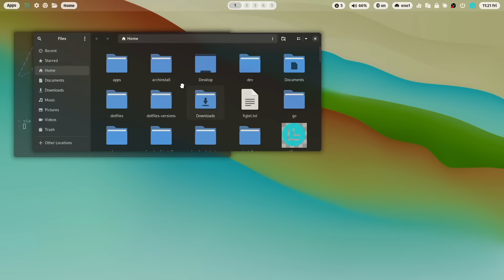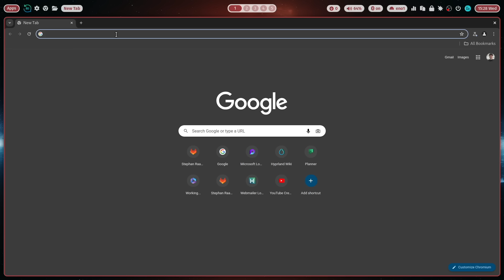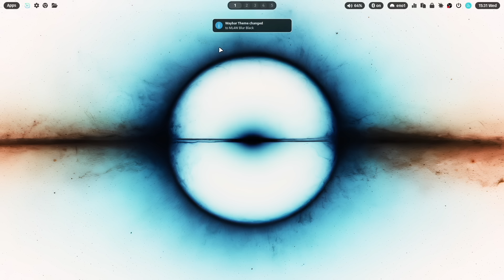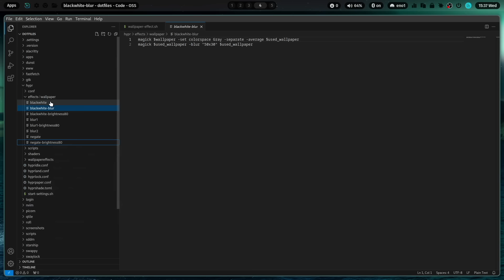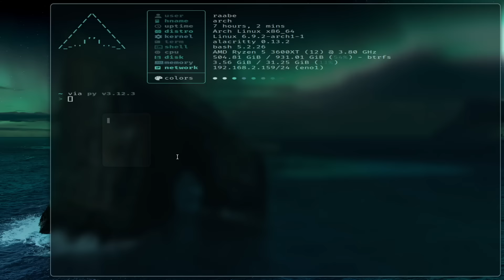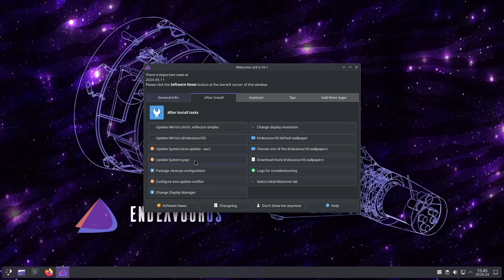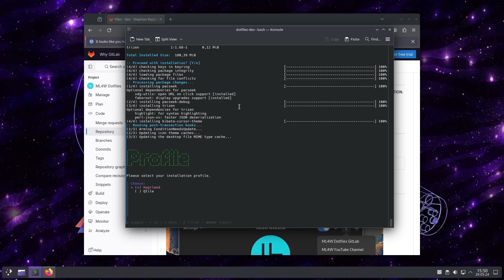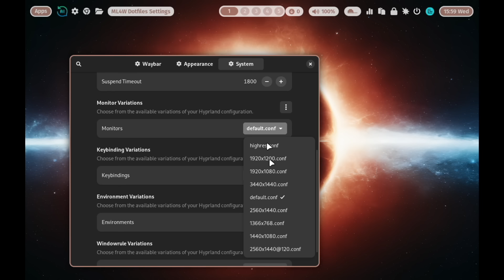HYPRLAND ML4W Dotfiles 2.9.1. for Arch Linux. Easy customization. NEW wallpaper effects & more.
In this video I will walk you through the latest version of the 👉 ML4W Dotfiles 2.9.1 for Arch based distributions. The ML4W Dotfiles are an advanced configuration and full desktop environment based on the dynamic tiling window manager Hyprland. The installation is  beginner friendly and will guide you through all required steps to install Hyprland and required packages. The ML4W Dotfiles includes apps and tools to make Hyprland customization as easy as possible without coding or using the terminal.

THE ML4W DOTFILES HAVE MOVED FORM GITLAB TO GITHUB!

👉 Changelog Version 2.9

- Hyprpaper is the default wallpaper engine. swww will not be installed by the installer anymore. You can still switch to swww in the Dotfiles Settings App (System tab) but you need to install swww manually with yay -S swww
- pfetch has been replaced with fastfetch (requires an update of the .bashrc)
- Directory for wallpapers can be customized with new .settings/wallpaper-folder.sh
- Screen shading possible with hyprshade. SUPER+SHIFT+S to toggle hyprshade. The shader can be defined with the shader module in waybar or in ~/dotfiles/.settings/hyprshade.sh
For auto-activation at a dedicated time please set the filter to off and follow the instructions
- Nautilus defined as the new default file manager. Thunar is still available.
- Waybar can be toggles with SUPER+CTRL+B
- Installation script optimized for new gum
- During the installation of the keyboard, it can be selected between a desktop and laptop optimized configuration.
- RDP launch script updated
- Nvidia environment configuration updated
- Pacman can be configured for parallel downloads, colors and more during the installation and with the ML4W Settings app
- Image conversions with imagemagick can be enabled for wallpapers. Right click on wallpaper module in waybar. You can add more effects in ~/dotfiles/hypr/effects/wallpaper
- ChatGPT Window opens on the left screen side in floating mode
- New default wallpaper
- Added hypridle inhibitor waybar module to toggle screen locking with hyprlock
- Tooltips added to all waybar modules

You can install the dotfiles with one command in your terminal.

I'm Stephan Raabe, a Digital Marketing Professional with over 20 years of experience in B2B digital marketing, computer science, and web technologies.

Linux is an exceptional operating system that powers my business and personal life every day. It's stable, fast, and highly customizable to meet individual needs. On this channel, I share my Arch Linux setup, share experiences with differnet Linux distributions, featuring window managers like Hyprland and Qtile.

Whether you're a Linux enthusiast or someone looking to optimize your tech setup, there's something here for you.

00:00 Overview
01:39 Fastfetch
02:12 Nautilus
02:50 Floating ChatGPT
03:32 Effects for wallpapers
07:07 Create own wallpaper effects
08:45 Screen shader with Hyprshader
09:44 Toggle Waybar
10:06 Quick Hyprland rice
11:12 Installation of ML4W Dotfiles
16:11 Update your ML4W Dotfiles